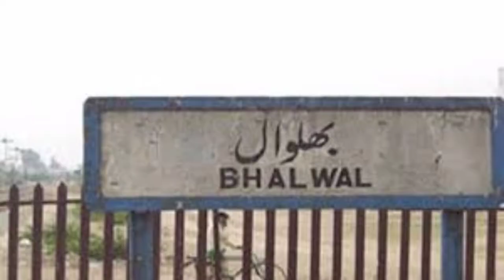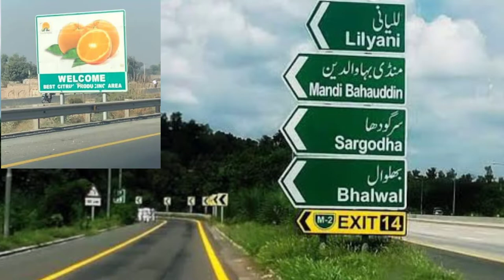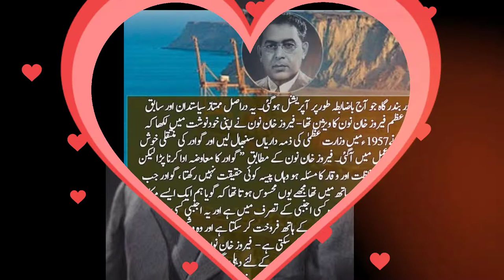Interesting Facts about Bhalwal || Bhalwal ki sair || Beauty of Pakistan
Bhalwal is a Tehsil of district Sargodha.It is situated near motorway M2 at the inter change of Salam, and Bhehra. It is famous for its citrus juice such as orange etc.